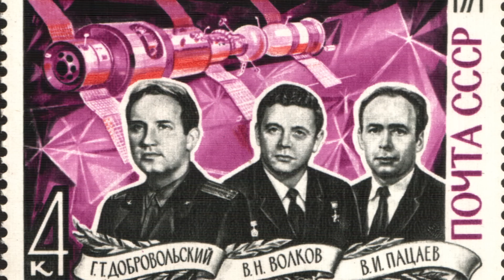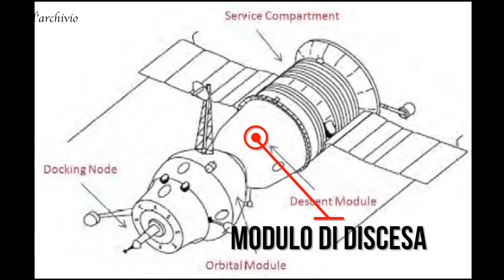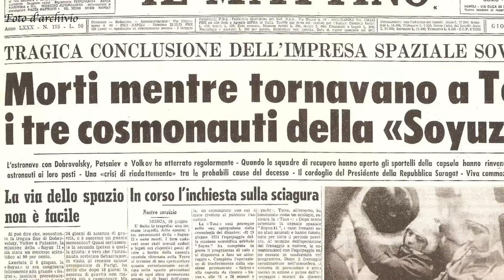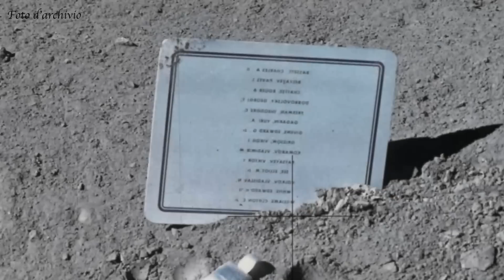Morti all'arrivo: La verità scioccante sul disastro del Soyuz 11!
Morti tutti all'arrivo: Il disastro del Soyuz 11 - cosa è successo Veramente?

Il 30 giugno 1971, la navicella spaziale Soyuz 11 rientrò nell'atmosfera terrestre dopo quasi un mese nello spazio. A bordo c'erano tre uomini che erano stati visti sugli schermi televisivi in tutta l'Unione Sovietica e nel mondo, considerati eroi. Ma quando la loro capsula atterrò, il team di recupero non ricevette alcuna risposta. La corsa allo spazio era una feroce competizione tra gli Stati Uniti e l'Unione Sovietica per conquistare lo spazio, e la tragedia del Soyuz 11 fu uno dei momenti più bui di questa corsa. La causa della morte dei cosmonauti fu un guasto alla valvola che causò una rapida perdita di pressione nell'abitacolo, con il conseguente soffocamento dell'equipaggio.

Highlights
👨‍🚀 Il 30 giugno 1971, la Soyuz 11 rientrò sulla Terra, ma l'equipaggio di tre cosmonauti morì durante il rientro.
🛰️ La missione Soyuz 11 aveva stabilito il record di durata in orbita per l'uomo, ma si concluse in tragedia.
💥 La causa della morte fu una perdita di pressione nell'abitacolo, causata da un guasto alla valvola.
💔 Il disastro portò a importanti modifiche nei protocolli di sicurezza per le missioni spaziali future.
🚀 Il sacrificio dei cosmonauti Soyuz 11 contribuì a rendere le missioni spaziali più sicure per le generazioni future.

Capitoli del disastro della navicella spaziale Soyuz 11:
✅ 00:00 - Introduzione alla missione Soyuz 11 e il tragico rientro
✅ 00:20 - La corsa allo spazio tra USA e Unione Sovietica
✅ 01:36 - Successi e tragedie nei programmi spaziali sovietici e americani
✅ 02:59 - Il lancio e le sfide iniziali della stazione spaziale Salut 1
✅ 04:15 - Preparazione e lancio dell'equipaggio di Soyuz 11
✅ 05:09 - La missione a bordo di Salut 1 e gli esperimenti condotti
✅ 07:13 - Problemi durante la missione: incendio elettrico e tensioni a bordo
✅ 08:04 - Preparativi per il rientro dell’equipaggio sulla Terra
✅ 08:29 - Atterraggio della capsula e scoperta della tragedia
✅ 09:19 - Indagini sulla causa della morte dei tre Cosmonauti
✅ 10:33 - Lezioni apprese e miglioramenti nella sicurezza spaziale
✅ 10:56 - Omaggi e commemorazioni per i Cosmonauti del Soyuz 11

I video del canale sono esclusivamente di natura documentaristica, informativa e narrativa. Tutte le informazioni sono tratte da varie fonti Internet. L'autore non conduce indagini personali e non intende ferire i sentimenti di nessuno o incoraggiare azioni illegali.

Le immagini, gli audio e i video utilizzati nei video di questo canale sono un mix di materiali a pagamento, con attribuzione, royalty-free, di pubblico dominio o altrimenti utilizzati secondo le linee guida del fair use. Non si intende violare alcun copyright. Tutti i diritti appartengono ai rispettivi proprietari.

Se sei o rappresenti il proprietario del copyright dei materiali utilizzati in questo video e hai un problema con l'uso di detti materiali, invia un'email . Risponderò immediatamente. @IncredibiliEventi